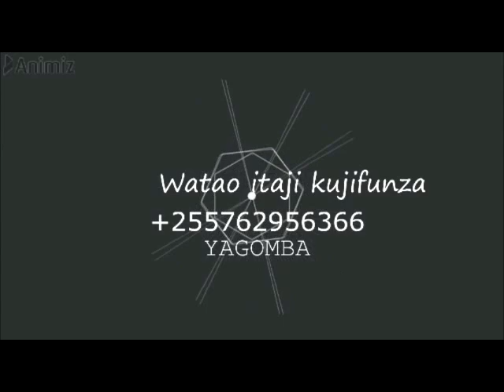JINSI UDONGO WA KINYESI CHA BINADAMU UNAVYO STAWISHA MMEA